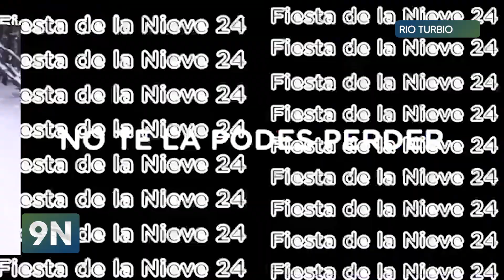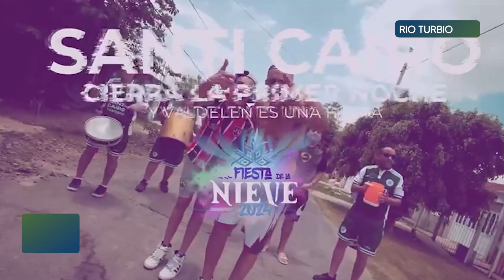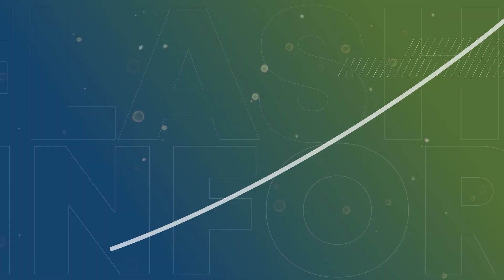DARÍO MENNA ☃ Presentaron la Fiesta de la Nieve 2024 en Río Turbio.